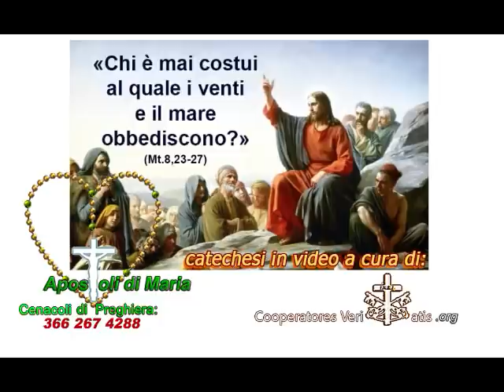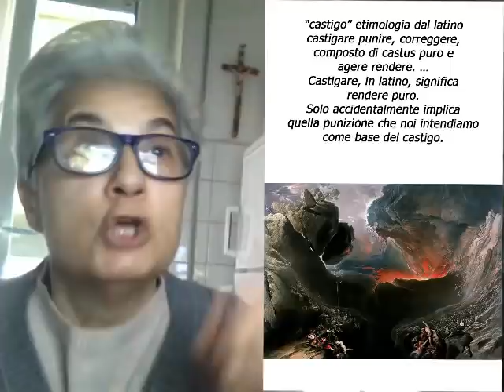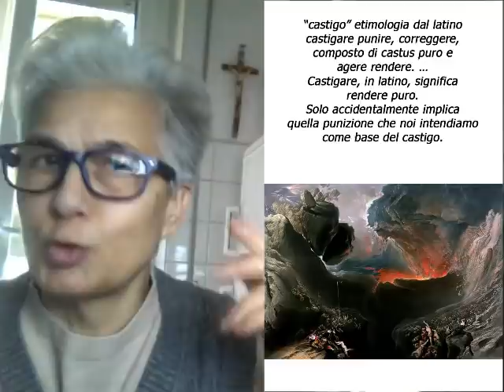Il castigo di Dio è la nostra salvezza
«Perché avete paura, uomini di poca fede?» Colpa e castigo, cari Amici, sono oggi catalogati come rigorismo che non apparterrebbe a Dio, ma ad una invenzione degli uomini di una Chiesa "matrigna" superata... e purtroppo la pastorale di oggi non aiuta alla loro comprensione, a questo insegnamento... Ci sentiamo più a nostro agio nel giustificazionismo, dove tutto è vago e indeterminato, dove non si sa bene quale sia lo spazio della responsabilità propria nel commettere o vivere nel peccato che ci allontana da Dio e ci conduce al "castigo".
Sia ben chiaro che non discutiamo un Dio misericordioso e che perdona, come insegna il Vangelo, ma rifiutiamo un Dio che tutto giustifica, anche il peccato impenitente, recidivo, e che nulla avrebbe a che fare con la sofferenza degli uomini.
Torniamo così a parlare nuovamente del PATER NOSTER... in quel "liberaci dal male"... "non introdurci ... nella tentazione"... ma "sia fatta la tua volontà"...